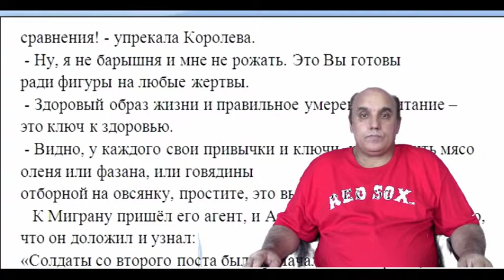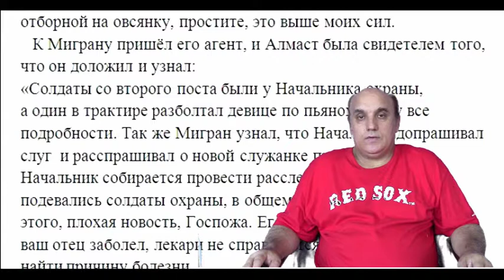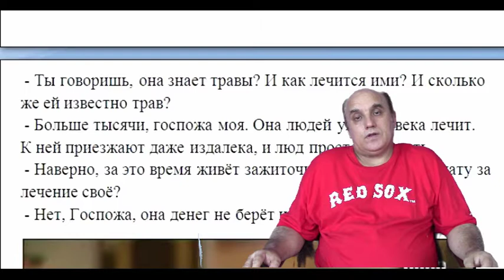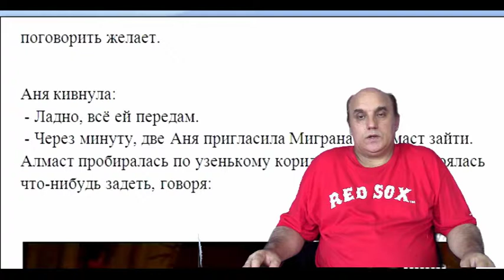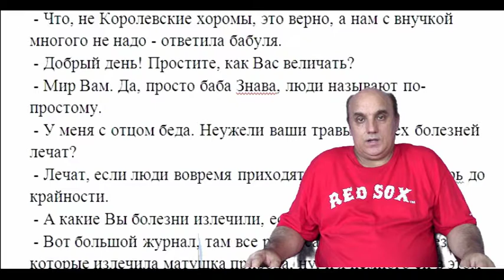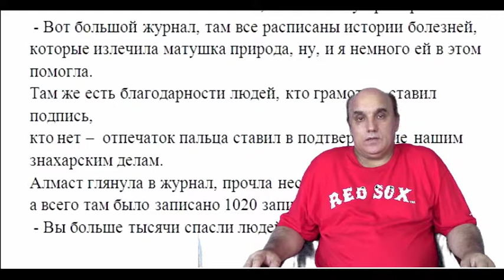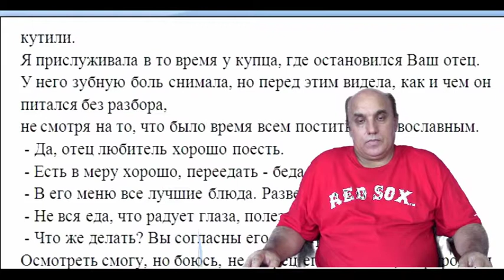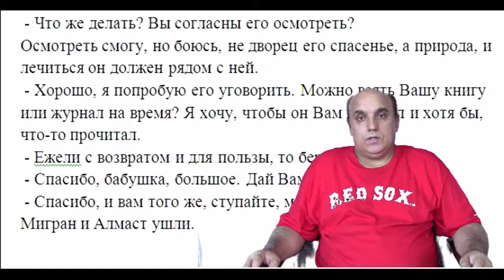Душа абрикосового дерева 11 глава